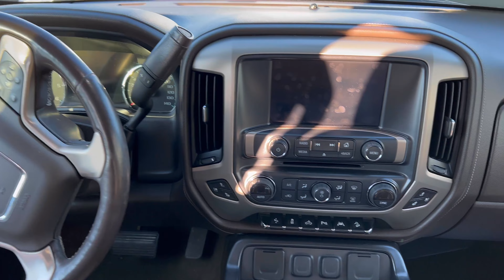2017 GMC Sierra 1500 Denali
HOURS
Mon-Thurs 9-8
Fri-Sat 9-6
SUN CLOSED

918 Providence Hwy (Route 1 North)
Norwood, MA